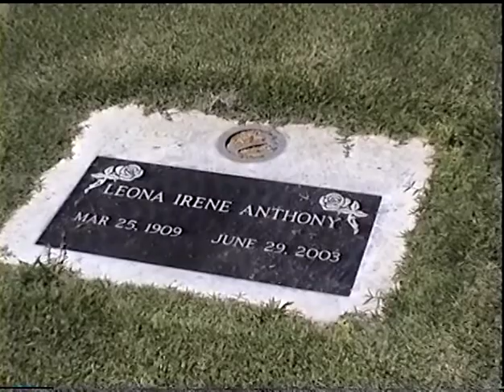2004 Fresno - Yosemite